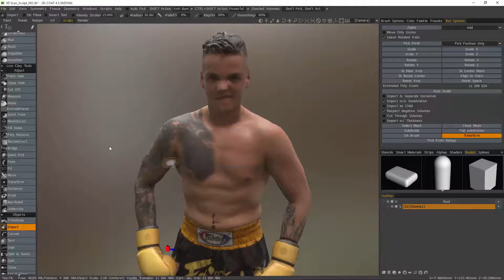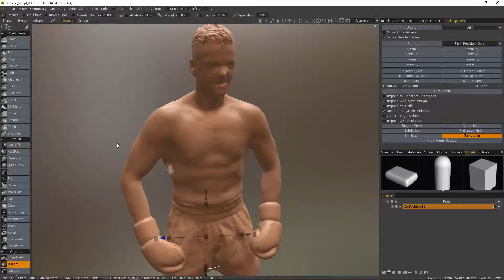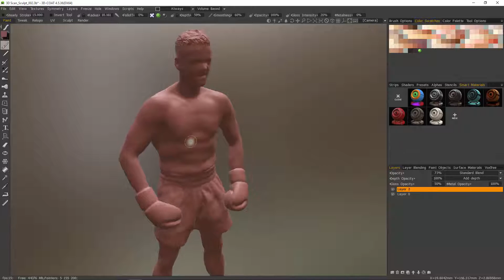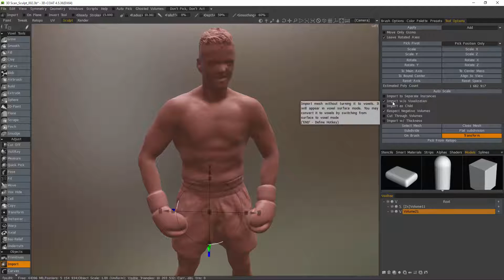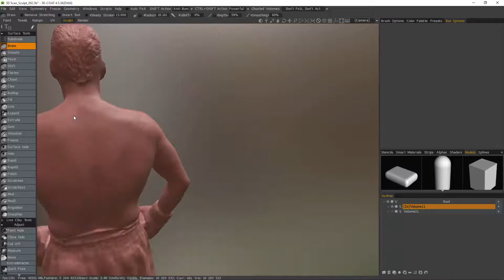Bake Color from Visible Volumes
This video demonstrates the usage of the Bake Color from Visible Volumes feature in 3D Coat's Sculpt Workspace